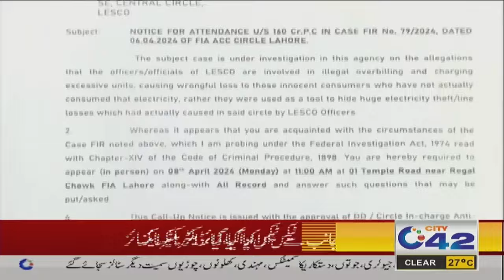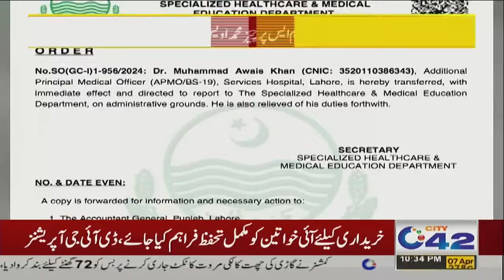10PM News Bulletin | 7 April 2024 | City 42